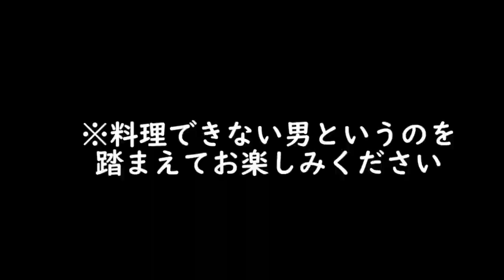料理したくない系男子（32）が料理したらこんな風になったよ【生姜焼き】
第一回「料理したくない系男子のCooking」
生姜焼きです。
大好きな動画に取ることで少しでも作れる料理が増えたらいいなと思います。

◆「王丸屋暮らし」

福岡県福津市津屋崎のコミュニティスペース「みんなの縁側　王丸屋」店主トオルの津屋崎な日常をおすそ分け。

動画作るのとこのまちが好きだから色んな人に紹介したい。

いつでも会いに行ける、参加できる系YouTuberです！

◆メイン番組の福津探検YouTube
「ツヤツヤ津屋崎」の方もよろしくお願いします。

トゥールとたろーの「ツヤツヤ津屋崎！～終わらない夏休み～」

福岡県福津市を中心にいろいろなものを2人で紹介していきたいと思います。福津を盛り上げたい。いつまでつづくかな？

～自己紹介～

◆2018年10月よりゲストハウスも始めました！泊まれます！